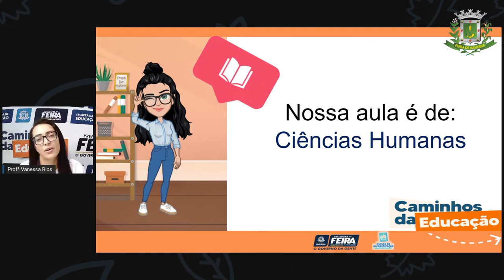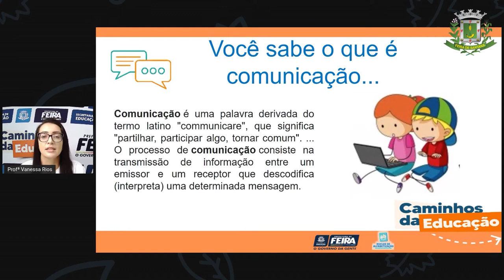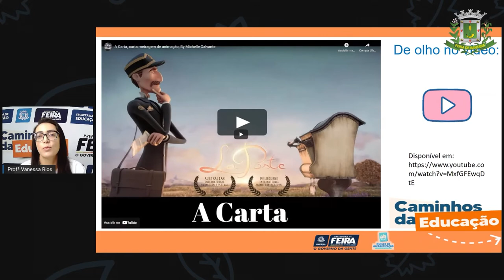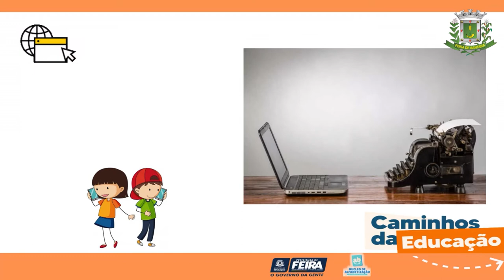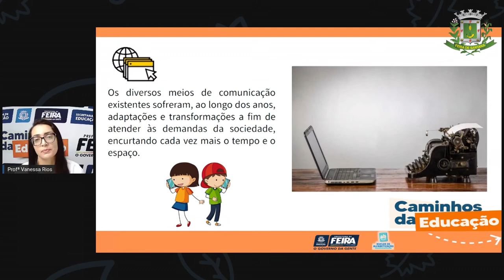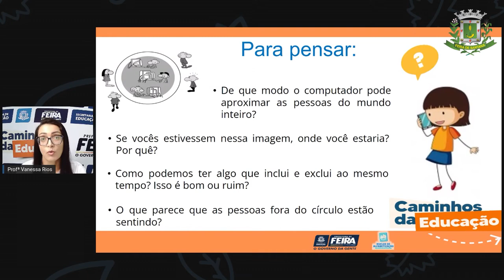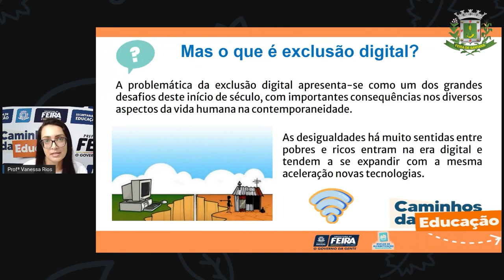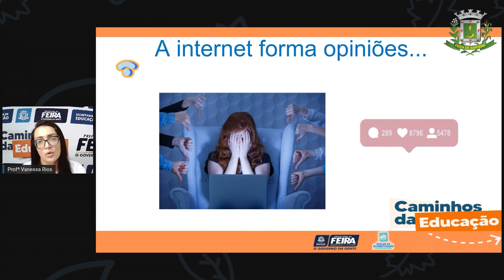5ºANO AULA 194 C HUM Meios de comunicação VANESSA